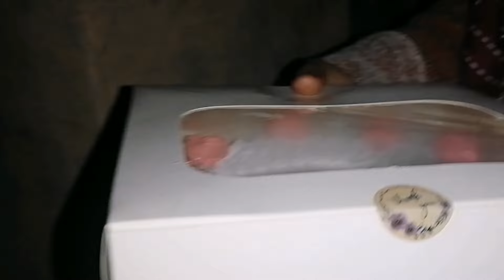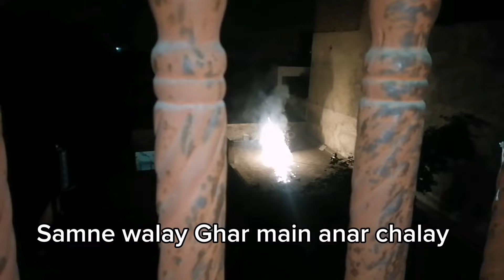Mama's Birthday Celebration 🎉 | New Year 2024 | guleaks vlogs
Assalam O Alikum, Welcome to the "guleaks vlogs" YouTube Channel! This Channel is about my lifestyle, food, fashion, travel and makeup

mama's birthday vlog celebration no.1 market place restaurant 5* marriot hotel al jaddaf dubai,

I am Aqsa Butt!
A JOURNEY OF A SHORT HEIGHT GIRL!
Alhumdulillah for everything!